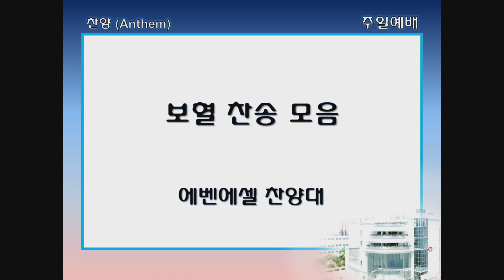싱가폴한인교회-보혈 찬송 모음-에벤에셀 찬양대-2023.02.12.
주일 예배 성가대 찬양 에벤에셀 찬양대
싱가폴한인교회
(싱가포르 한인교회)